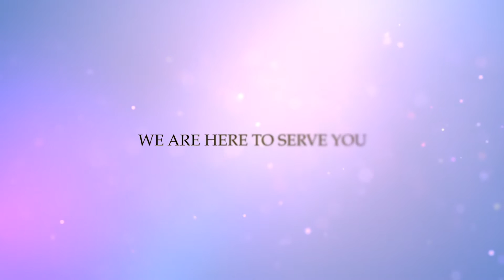Marsells Cakes & Desserts Bakery Commercial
Created for the Wedding Resource Guide